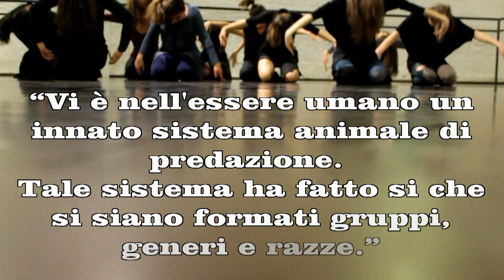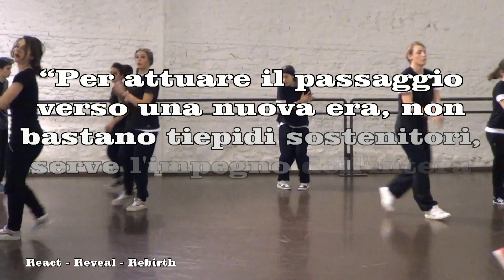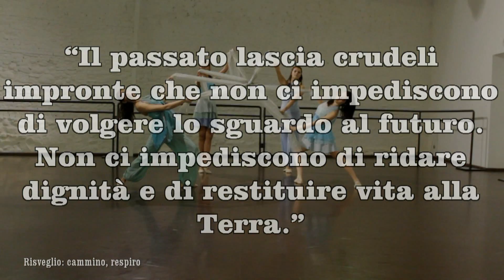OFF... ON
Il 21 dicembre 2012 presso Opificiodellarte, centro di formazione artistica (danza, musica e teatro), si è tenuto "Off..On". Per celebrare il Rebirth-Day si è dato vita ad un work in progress coreografico che si concluderà nel mese di giugno 2013 con l'allestimento di uno spettacolo in cui le tre discipline, danza, musica e teatro, si intrecceranno creando una performance sul tema del Terzo Paradiso.
Il lavoro coreografico è nato da una critica profonda sui tratti distintivi della società umana:  sopraffazione, indifferenza, predazione, violenza, devastazione... comportamenti che hanno condotto ad una paralisi totale la cui unica via d'uscita è data dalla volontà di guardarsi allo specchio e riflettere su ciò che siamo e su quello che possiamo diventare.
 Una data simbolica per esorcizzare danzando la "fine del mondo"  e dare inizio ad una rinascita dell'intelligenza umana in equilibrio con la natura.